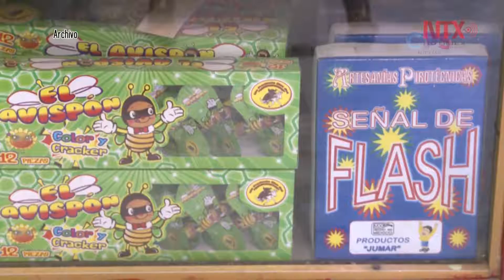Decomisó Protección Civil 50 kilos de explosivos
La Paz.- La directora de Protección Civil en el municipio de La Paz, Nolzuly Almodóvar Gracia, confirmó el decomiso de 50 kilos de artefactos explosivos al concluir el operativo Guadalupe-Reyes.
“Recorrimos todas las delegaciones y algunas zonas, y donde encontramos pirotecnia sin permiso la decomisamos. En Todos Santos estuvimos muy vigilantes porque encontramos algunos puntos de venta sin autorización”, indicó.
Dijo que el operativo fue exitoso, toda vez que el objetivo más fuerte que tuvieron fue el de la pirotecnia y lo lograron.
“Considero que fue exitoso el operativo que implementamos porque atendimos todo el municipio, logrando desactivar los comercios que no contaban con permiso por parte de la Sedena”, recalcó.